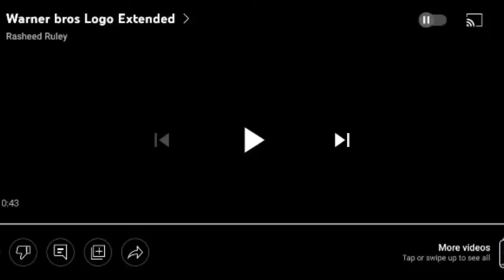Warner Bros. Pictures Logo Extended Guitar Cover